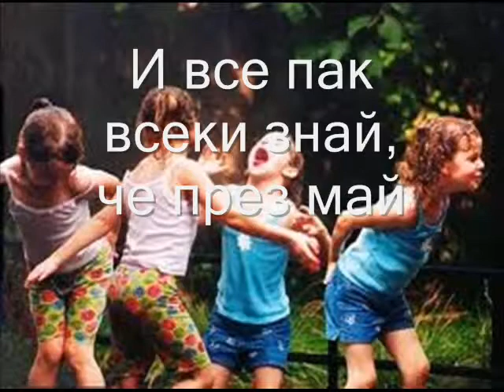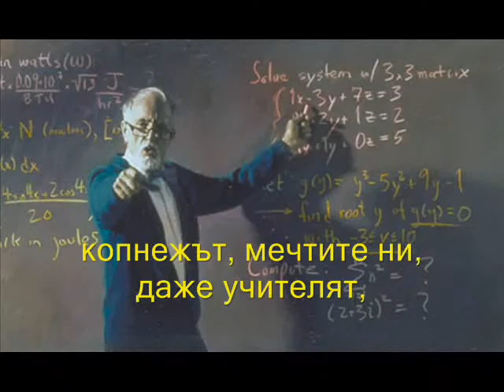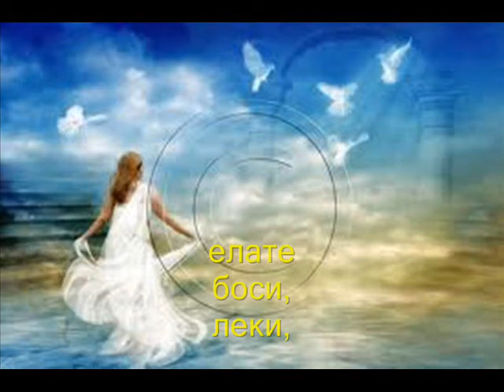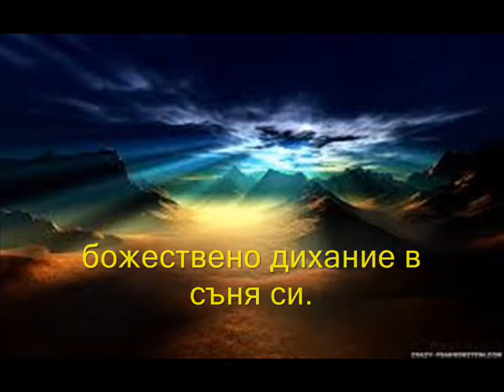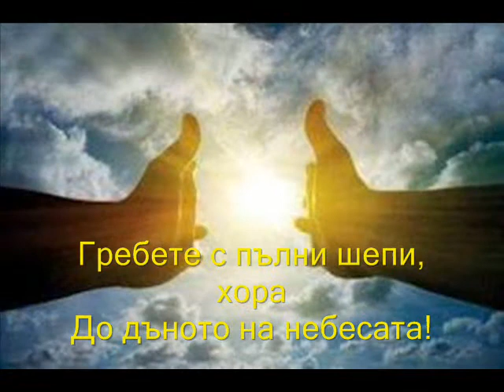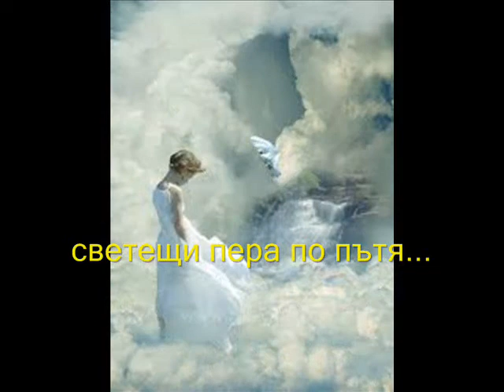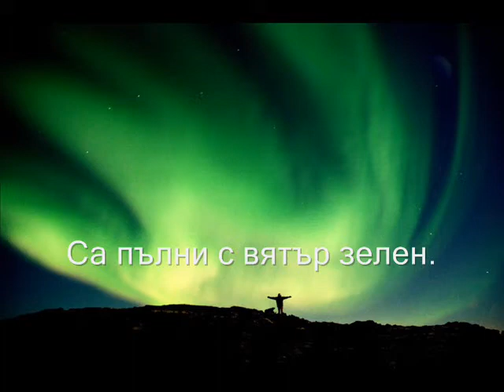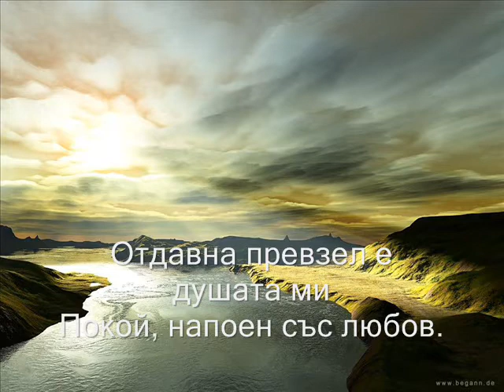Пламен Проданов - Кантата "Колелото" - Plamen Prodanov - Cantata "The Wheel" Original language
Автори на текстовете: Валери Петров, Ерих Кестнер, Евгения Тагарева, Стефан Стефанов